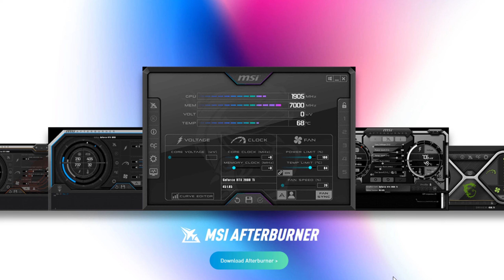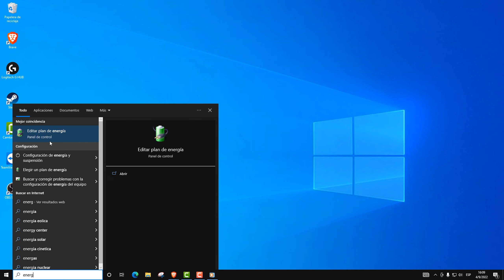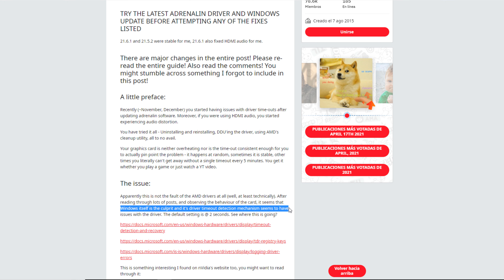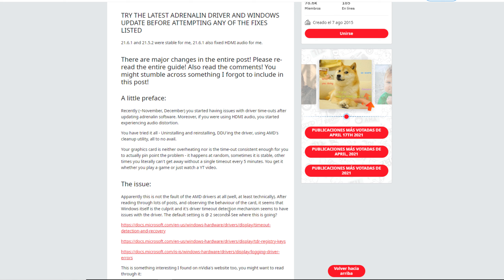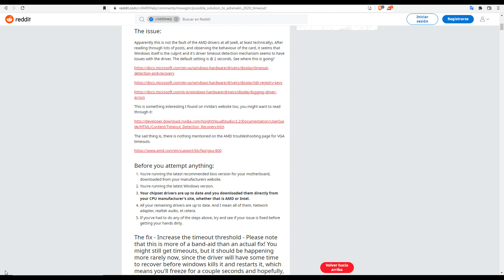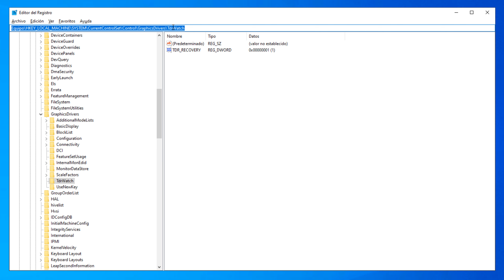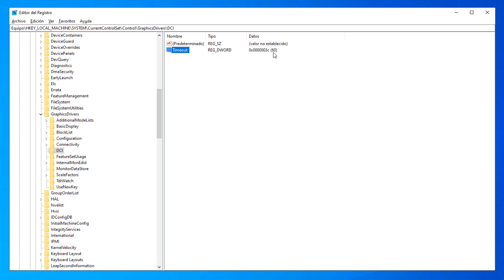AMD Software caducó el tiempo de espera – Ryzen 3, 5, 7, 9 y RX Series 500 600 5000 6000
Ruta en el Editor del Registro:
HKEY_LOCAL_MACHINE\SYSTEM\CurrentControlSet\Control\GraphicsDrivers\TdrWatch

HORARIOS
0:00 Mi experiencia con este error
0:28 MSi Afterburner
1:34 Display Driver Uninstaller
2:16 BIOS
2:45 Reddit me dice que Windows es el culpable
4:38 Editor del Registro

✴ Sabías que Eres de los POCOS que se quedan leyendo la descripción hasta el FINAL?? Si quieres alegrarme el día, solamente debes dejarme un comentario con un emoticón de un ÁRBOL 🌳🌳🌳!!